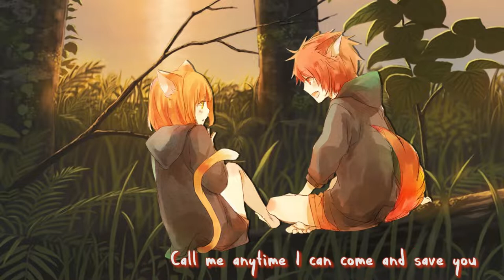Nightcore | You Got Me Too | Switching Vocals | RAVAN Songs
arabic songs
a song
telugu naa songs
upendra songs
naa songs
bollywood songs
best songs
bhojpuri song
bollywood 2020 songs
bala song
bhakti songs
songs by arijit singh,
bangla songs